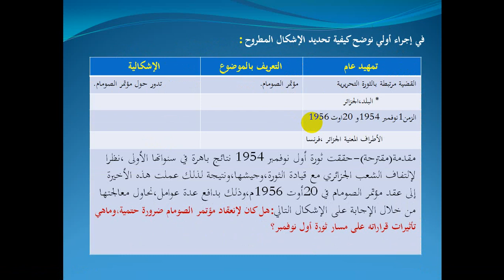منهجية تحرير مقال في التاريخ والجغرافيا-بكالوريا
الخطوات المنهجية لتحرير مقال في الإجتماعيات لطلبة البكالوريا